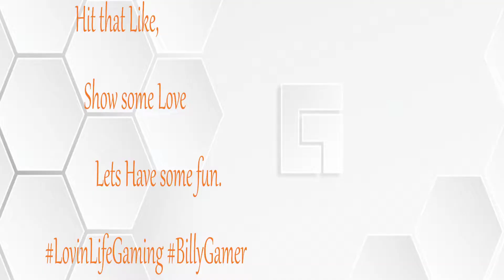The Rivalry is Getting Intense!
"The Kid" is on a mission, to prove a Point!